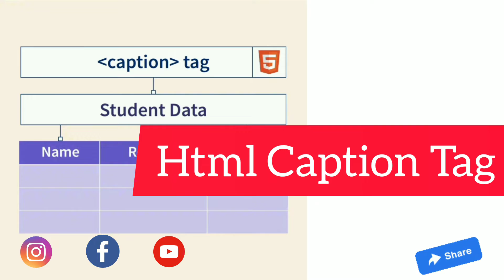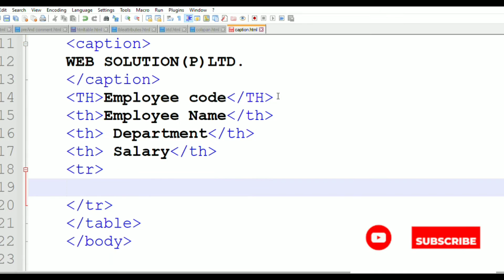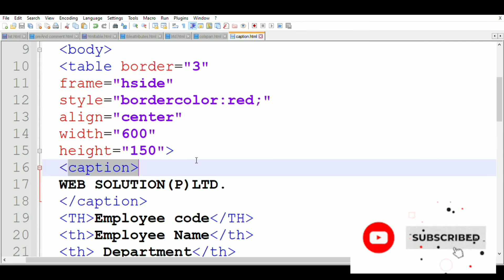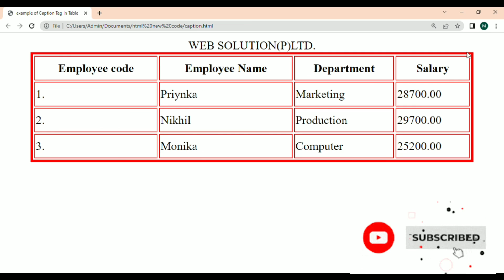Html Captions Tags ka use kese kare || How to use Caption Tag